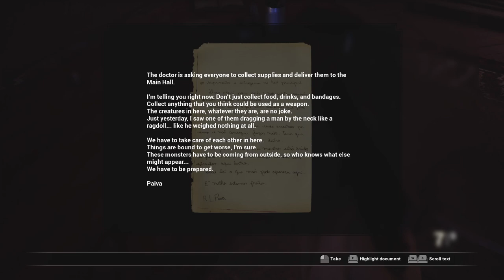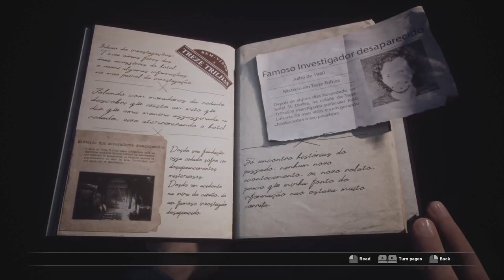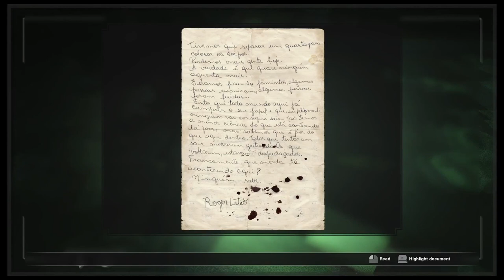Officially I hate puzzles ( Fobia - st. Dinfna Hotel by Bob part 5 )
Another thing that will get me angry here are...
When no one smile!!!

Thank you for choosing me
Remember to Keep Smile !